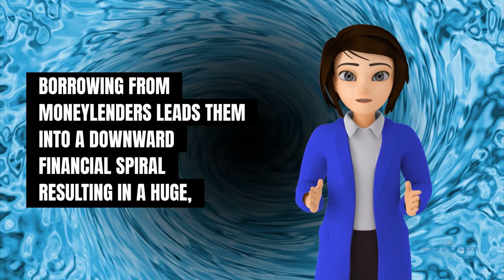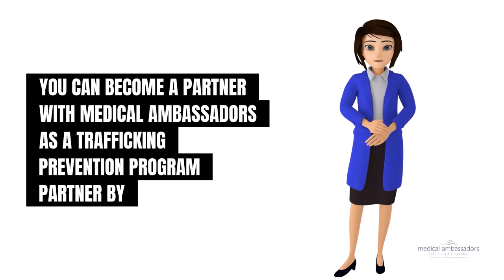MAI & Anti-Trafficking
A short animation that talks about one of the key causes of trafficking and how MAI (and you!) can get involved!